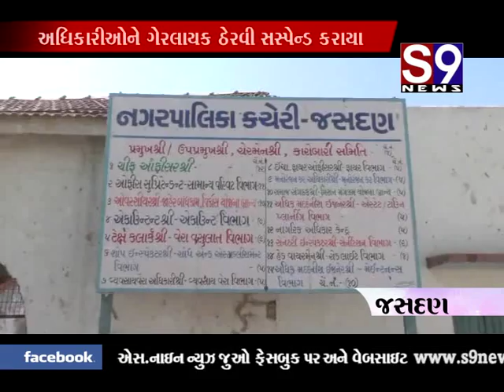JASADAN ADHIKARIONE GERLAYAK THERAVI SASPEND KARAYA